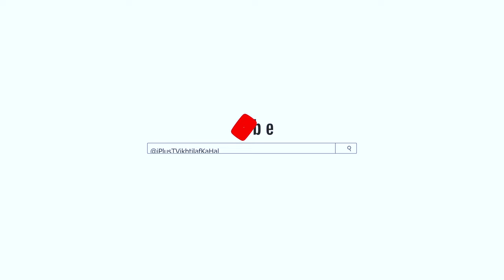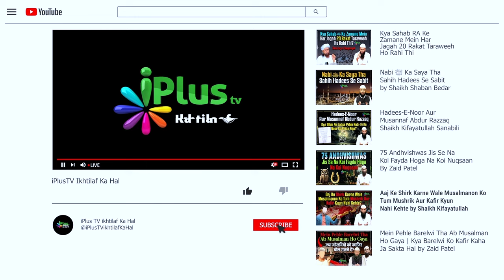Kya Shia Ko Kafir Keh Sakte Hain By Shaikh Shaban Bedar iPlus TV ikhtilaf Ka Hal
UPI : donateilm@icici